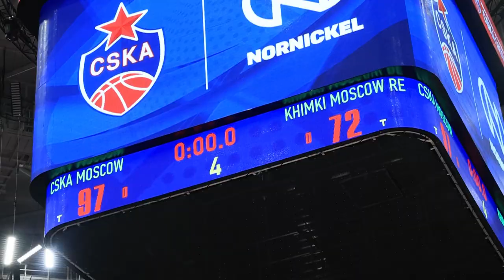MatchDay: CSKA - Khimki / ДеньИгры: ЦСКА - «Химки»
Армейцы начнут плей-офф дома. Победа над «Химками» закрепляет ЦСКА в четверке, что даёт преимущество домашней площадки. Главный тренер Димитрис Итудис и форварды Йоханнес Фогтманн и Уилл Клайберн о матче в репортаже